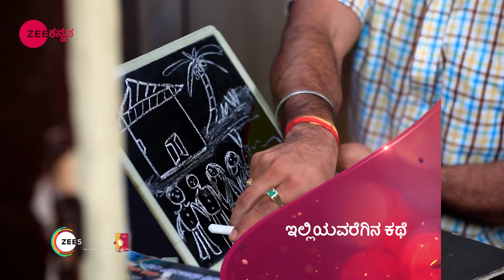ಸ್ಕೂಲಿಗೆ ಹೊಸದಾಗಿ ಬಂದಿರೊ ಟೀಚರ್ ಯಾರು? | Jodi Hakki | Webisode - 339 | Zee ಕನ್ನಡ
About the serial Jodi Hakki :
Rama, a farmer and wrestler, is a shy man who is not comfortable talking to womenClick Here to Subscribe Channel His life turns upside down after he meets Janaki, a school teacherClick Here to Subscribe Channel It is a Kannada romantic serial filled with emotionsClick Here to Subscribe Channel Keep watching Jodi Hakki and Stay connected with Zee Kannada

 # PallaviGowda